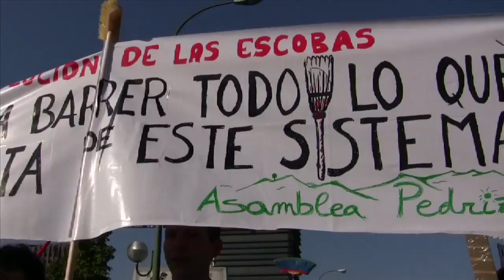La marcha de las escobas llega a Sol el 15-O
El 15-O más de 1000 ciudades de 80 paises pidieron un cambio global. La pequeña asamblea de la Pedriza, con su particular revolución de las escobas se unió a ese grito planetario. Otras Asambleas de la Sierra también parciciparon de la marcha ese día.